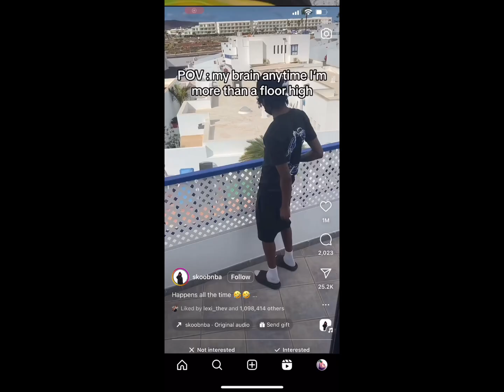dumb videos i have on my phone